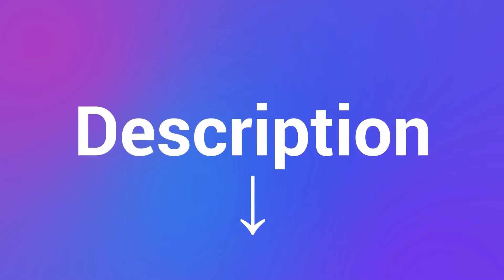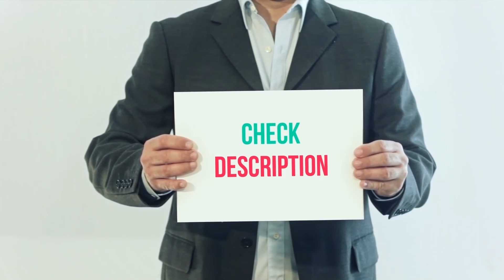Top 3 Best Baby Swing 2022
► Links For Updated Price Of Best Baby Swing 2022!
✓ 1  ► Ingenuity Soothe 'n Delight ◄
✅ Amazon US ▶️
✅ Amazon CA ▶️
✅ Amazon UK ▶️
✓ 2  ► KidCo Swingpod Infant ◄
✅ Amazon US ▶️
✅ Amazon CA ▶️
✅ Amazon UK ▶️
✓ 3  ► Little Tikes 2-in-1 Snug 'n ◄
✅ Amazon US ▶️
✅ Amazon CA ▶️
✅ Amazon UK ▶️

This is the top 3 Best Baby Swing in my opinion, for this year.